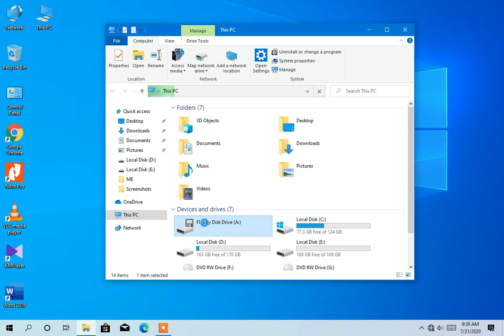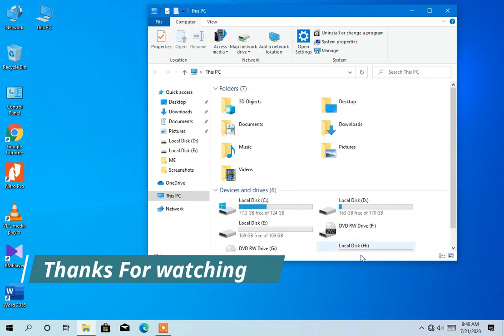How to remove floppy Disk In Our Pc? 100% Working Methord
Arduino,Elecrtronics,ICT Lessons (HTML,Jawa,Python etc.),Unboxing Videos
Simple computer & Windows Trics & play games with me!

This Video about "Remove Your Unwanted Floppy disk on your laptop or Pc".

*You can watch My old videos in This Links*